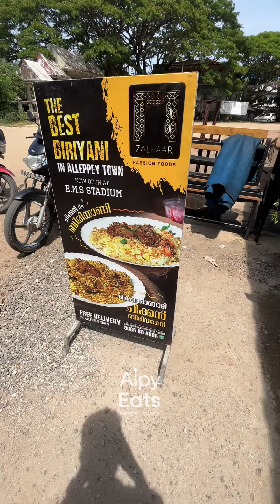Best Biriyani @ alappuzha 😋❗️🔥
Location:zalkkar,near ems stadium ,alappuzha .